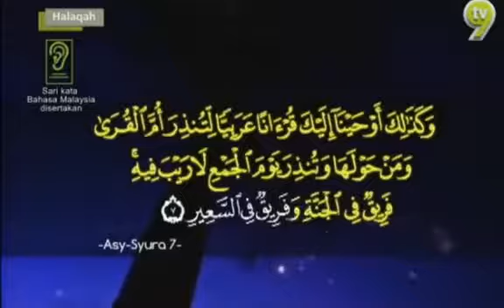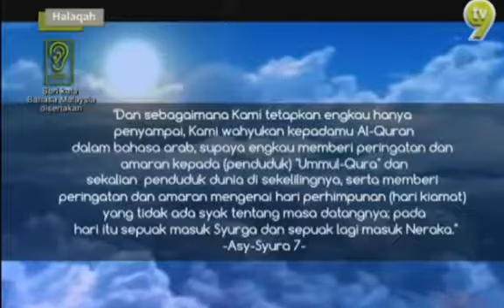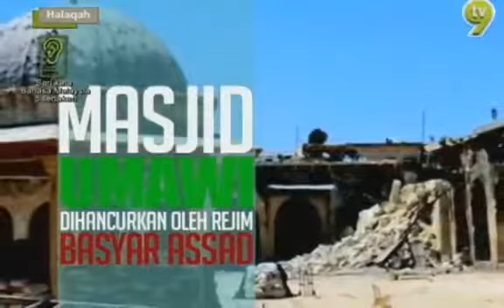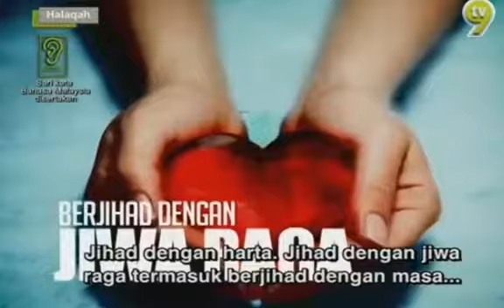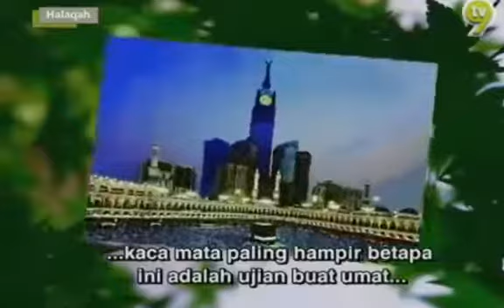Koleksi Video Islamik, Motivasi[ Konspirasi pergolakan semenanjung Arab!]#12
POWER

‏أَلًْلّٰهُمَّ إِنِّي أَسأَلُكَ أَلًْعَافِيَةً

Allahumma inni asaluka al-'afiyah.

Al-Abbas (R.A.) bapa saudara Nabi (ﷺ) datang kepada Nabi (ﷺ) dan berkata: "Ya Rasulullah, ajarkanlah doa," katanya.

(Ya Allah, aku meminta kepada kamu 'afiyah).

Sekarang apa yang 'Afiyah?

'Afiyah bermaksud :
"Untuk menyelamatkan aku daripada sebarang kesusahan yang menimpa."

Untuk menjadi sihat,kita berada dalam 'afiyah.

Untuk mempunyai wang yang cukup, kita berada dalam 'afiyah.

Untuk hidup, kita berada dalam 'afiyah.

Untuk mempunyai anak-anak kita di lindungi,Kita berada dalam 'afiyah.

Dan jika kita sudah diampuni dan tidak dihukum, kita berada dalam 'afiyah.

Jadi, pada asasnya 'Afiyah bermaksud:
"Ya Allah, lindungilah aku daripada apa-apa kesakitan dan penderitaan." Ini termasuk didunia dan akhirat.

Al-Abbas (R.A.) berfikir tentang ini untuk seketika, dan kemudian dia datang kembali selepas beberapa hari dan berkata:

"Ya Rasulullah, doa ini seolah-olah sedikit pendek. Saya mahu sesuatu yang besar."

Nabi (ﷺ) berkata: "Bapa saudara ku yang dikasihi, memohon kepada Allah untuk 'Afiyah, anda tidak boleh diberi apa-apa lebih baik daripada 'afiyah. Ia adalah doa yang mudah."

Yang benar bermakna apa yang anda katakan ketika berdoa.

"Ya Allah, aku memohon kepada-Mu untuk selamat daripada sebarang kesusahan,kesedihan,bahaya dan jangan menguji saya dan lain-lain."

Semua ini termasuk dalam "Allahumma inni asaluka al-'afiyah" (Riyadh As Saliheen, Sunan At-Tirmidzi)

Nabi Muhammad (ﷺ) berkata: "Sampaikan daripada aku, walaupun ia adalah satu ayat."

Semoga bermanfaat..

SHARE untuk orang lain juga
[11-5 21:09] ‪ ‬: Malam Nisyfu Sya'ban Insya Allah jatuh pada hari Kamis 11 Mei 2017 malam jum'at (ditutupnya buku amalan kita dlm setahun).

Jadi Sebelum terlambat saya ingin memohon maaf jikalau ada salahlaku baik disengaja atau yang tidak...

امين اللهم امين ... .أمين .أمين يارب العالمينْ. آمِينْ يَا مُجِيبَ السَّائِلِbينْ آمٌــــيٍنْ امين اللهم امين.

Maaf zahir bathin atas semua dosa dan salah baik yg disengaja maupun yg tidak disengaja